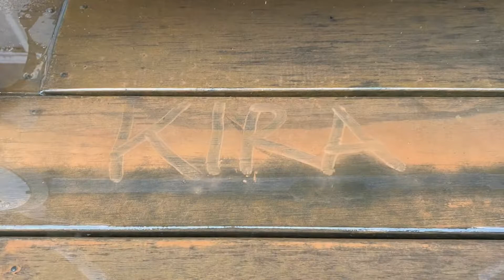Dust Storm Of January 2020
Filmed Jan 22nd & 23rd, 2020.
Filmed on iPhone 11max pro.
Edited on iMovie.
This is unprecedented here in Victoria.
I sit here as a 46 year old telling you I was 8 years old riding home in my first dust storm & the next one happened just before last Christmas 2019.
In the past week we have had really bazaar weather thrown at us. In a space of a week, we’ve had 3 storms. Wednesday was the first one & caused flash flooding & a lightning strike that caused a fire on French Island. This fire was near us & burned out of control for 5 days blanketing ya in more thick smoke as seen in a previous video.
The next storm produced on Sunday closed down our music festival halfway through & produced tennis ball & golf ball sized hail around Melbourne. Nice way to start off the Australian Open in Melbourne.
Then last night we got hit with a dust storm which has damaged everyone’s pool as filters will struggle to deal with the thick layer of sludge. It’s on everything & in everything, including your dogs water bowl.
It’s fair to say Australia is really copping it this summer. I have never experienced a climate that changed as much as this summer has so far.
We don’t get champagne coloured cloudage often if ever or mud falling from them.
I’m waiting for the kitchen sink to fall from the sky next, everything else has been thrown at us.

Music is Serious Documentary by AShamaluev